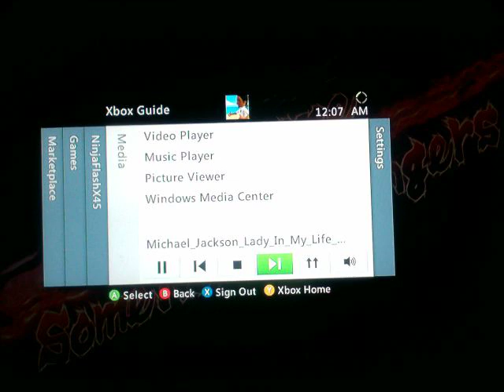Why Not Mode Saga Part 2: SFxT Ranked Matches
WHY NOT COACH! Let's Play SFxT! Seat Back and Enjoy the wins and loses with my carelessness lol just playing!